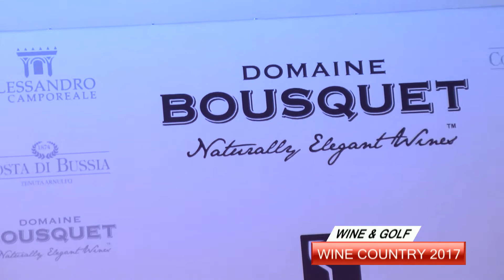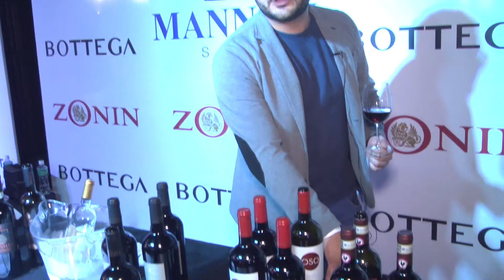Expo WINE COUNTRY 2017 & Premiacion WINE & GOLF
Fotos do evento no FACEBOOK

En plena temporada de invierno, se realizó el inédito evento WINE COUNTRY 2017, Durante la noche del Viernes 30 de Junio y del Sábado 1 de Julio. Este evento diseñado, y realizado con muy buen gusto;con un clima fresco ideal para la degustación de excelentes vinos, y para el deleite de platos exquisitos de carnes, quesos y finos embutidos. Durante dos noches inolvidables participaron unas 500 personas, quienes tuvieron la oportunidad de disfrutar de vinos de alta gama presentados por los especialistas en este magnífico evento, además de los vinos en amabas noches se tuvo la presentación de un show de tangos (ofrecido por Shopping China) y el Hotel Casino Acaray presentó una mini mesa de juegos de ruleta, con variados premios, la empresa PCTRONIC ofreció una zona especial de confort que estuvo muy concurrida por los presentes.

El WINE COUNTRY contó con el apoyo de grandes tiendas y distribuidoras de vinos de Ciudad del Este; entre los expositores estuvieron las empresas:
Caminos Del Vino (Cellshop)
Shopping China
La Petisquera
Brumado
Filipina
4ml (Colomé)
Pctronic (Coppola)
Frontur (Tour De Vinos)
Hotel Casino Acaray (Gastronomía)
Unica Eventos
Campeones del torneo de Golf

El torneo Wine & Golf que acompañó al evento WINE Country 2017, fue disputado por 80 jugadores, que contó con la presencia de además de los jugadores locales, de jugadores argentinos y brasileños, como también de jugadores del Yacht & Golf Club de Asunción.

Resultaron ganadores del Torneoen las siguientes categorias:

Caballeros Scratch - con 75 golpes Gross: Rodrigo Navarro;
Caballeros 0-9 - con 72 golpes netos: Mario Moscarda;
Caballeros 10-16 - con 68 golpes netos: Roque Benitez;
Caballeros 17-24 - con 68 golpes netos: Norberto Vazquez;
Caballeros 25-36 - con 67 golpes netos: Valmir Lavinicki;
Caballeros Seniors - con 68 golpes netos: Eduardo Ocampos; y en
Damas 0-40 - con 77 golpes netos: Victoria Livieres.
Un gran público regional brasileño se hizo presente, quienes se llevaron una imagen muy positiva de Ciudad del Este y región, que a cada día se fortalece más presentando diversos atractivos turísticos innovadores como este tipo de eventos, que tienen una tendencia a seguir creciendo en lo sucesivo. Salud!

Fotos: Marco Freire​
Texto: Juan Ramirez​